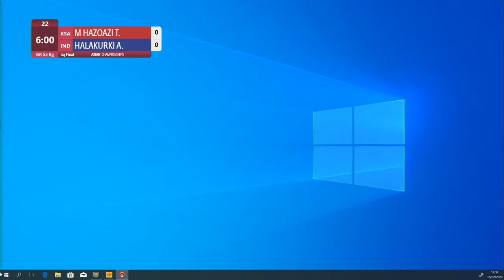1/4 GR - 55 kg: T. M HAZOAZI (KSA) v. A. HALAKURKI (IND)